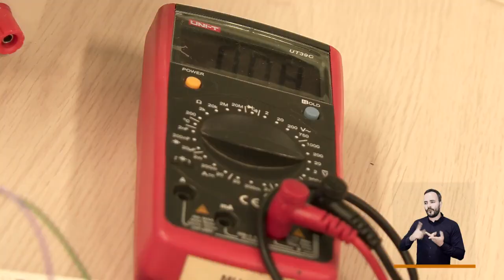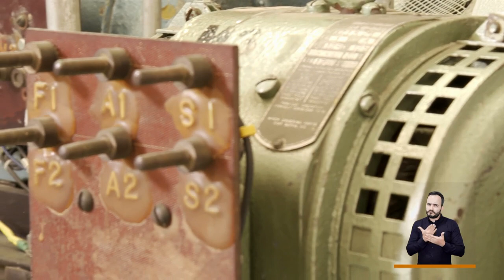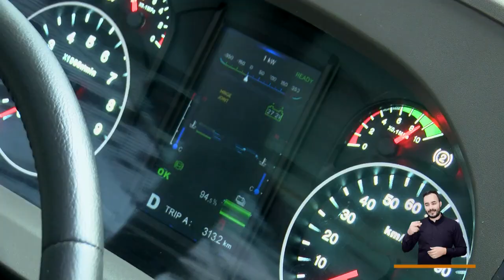Laboratorio de UPB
Como las otras grandes universidades de la ciudad, la UPB se vincula de muchas maneras al desarrollo de la ciudad. La UPB lo hace con su laboratorio de Ingeniería eléctrica con la investigación en movilidad eléctrica para el metro y para los automóviles y otras formas de transporte urbano